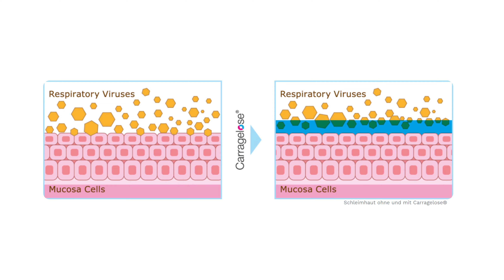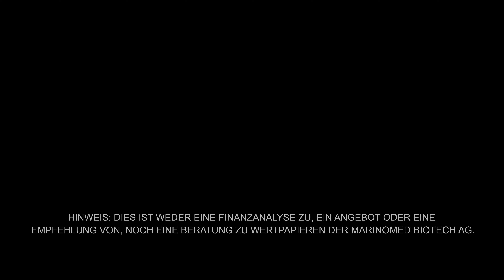Marinomed AG - AUSTRIAN STOCK TALK (2021)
CEO der Marinomed AG Andreas Grassauer über aktuelle Zahlen und Fakten zum Unternehmen.

Marinomed Biotech AG ist ein biopharmazeutisches Unternehmen. Der Fokus liegt auf der Entwicklung innovativer Produkte im Bereich Atemwegs- und Augenerkrankungen, die auf patentgeschützten Technologieplattformen basieren. Marinomed erhielt bereits mehrfach renommierte Forschungspreise für seine Tätigkeit.

Marinomed Biotech AG gab bekannt, dass ein Nasenspray mit Iota-Carrageen, das identisch ist zu Marinomeds Carragelose®, signifikanten Schutz gegen COVID-19 in Krankenhauspersonal, das an dieser Infektion erkrankte Patienten betreut, erreicht hat. Dies sind die Ergebnisse einer unabhängigen, Prüfarzt-initiierten Studie, die von einer argentinischen Forschungsgruppe durchgeführt wurde.

Bleiben Sie auf dem Laufenden über die Wiener Börse